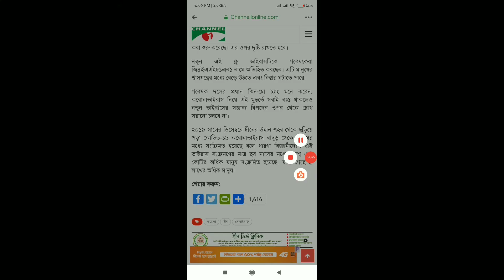মহামারীতে রুপ নেয়ার মতো চীনে আরেকটি নতুন ভাইরাসের সন্ধান